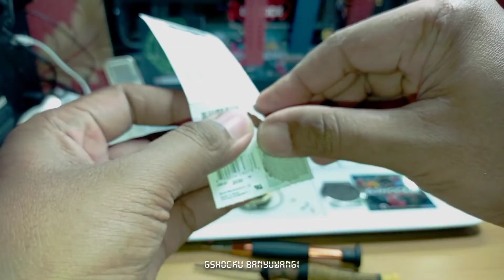TUTORIAL : Ganti Baterai G-SHOCK GA110 Anadigi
Asalamualaikum paman 🙏
hari ini kita bagikan video singkat cara mengganti baterai jam tangan Gshock GA110-GB